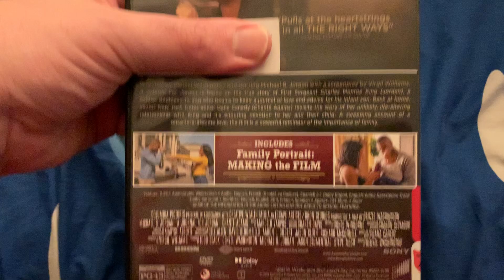A Journal for Jordan DVD Overview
A DVD Overview Of A Journal for Jordan

The Only Bonus Feature A Journal for Jordan has is Family Portrait: Making the Film

Previews are: A Mouthful of Air, Death of a Telemarketer, and Nine Days and The Don’t Miss a Thing Promo